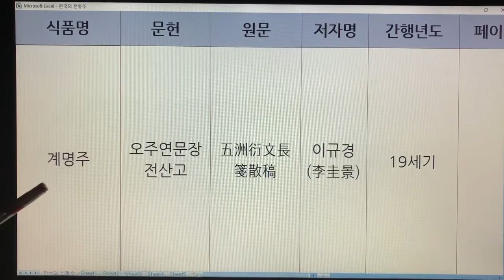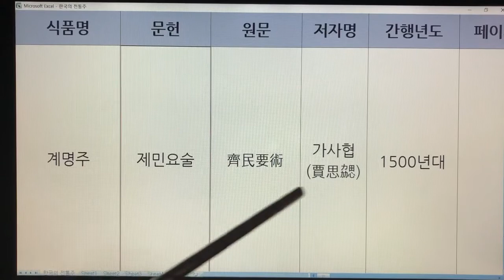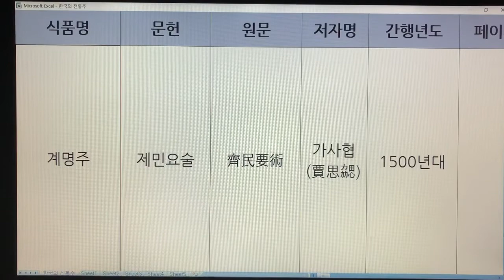한국 전통주(Korean Alcoholic Drinks) 286. 계명주 - 오주연문장전산고, 제민요술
1. 전통술 커버이미지 : Korea Traditional liquor로 표시함.
  2. 이미 묶음 영상으로 올렸던 전통술 제목에는 Korea Traditional Sake로 표기함.
  3. 이번에 올리는 각각의 전통술에 대해서는 Korean Alcoholic Drinks로 표기합니다. 범위가 더 넓은 의미로 한국 알콜음료로 적용했습니다.

- 7인치 이상의 태블릿, 노트북, PC 모니터에서 시청하시길 추천드립니다.